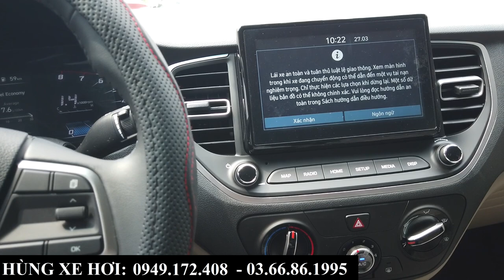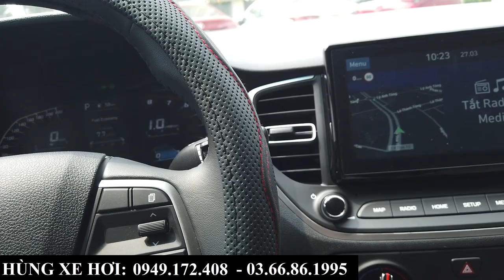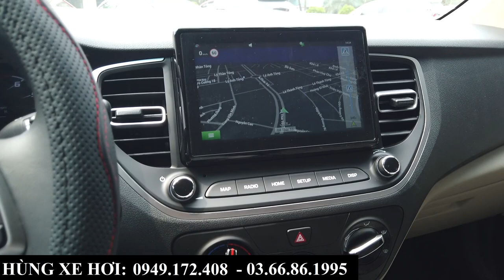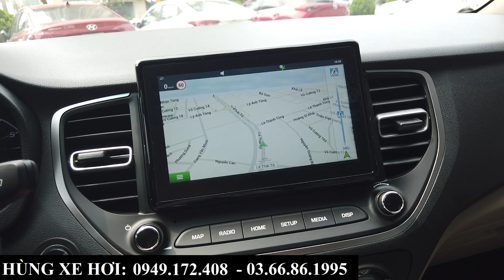Báo Giá Hyundai Accent Tháng 3,4/2024 Các Phiên Bản | Khuyến Mại, Lăn Bánh Tại Bắc Ninh, Bắc Giang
+ Hotline Tư Vấn: 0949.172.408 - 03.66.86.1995